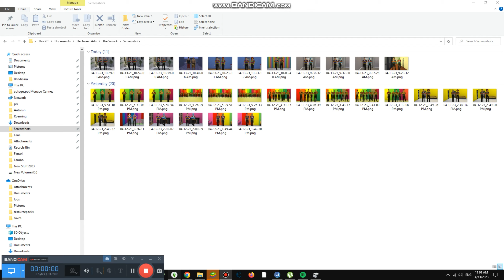Creating Our New Music #4,408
Today we are creating our New Music and it will be the best song ever 2023